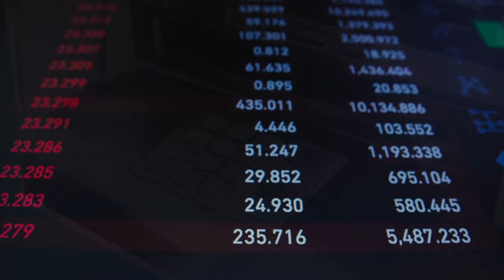RISCOS DA VIDA {VOZES: CARLOS LIMA}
COMPOSITORES: PRETINHO  - MARCELITO LIMA - CARLOS LIMA